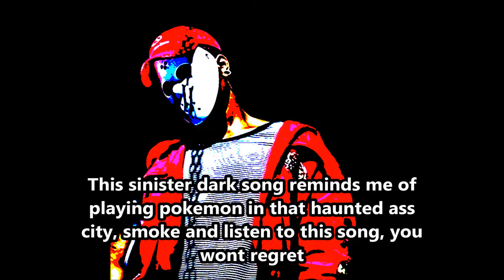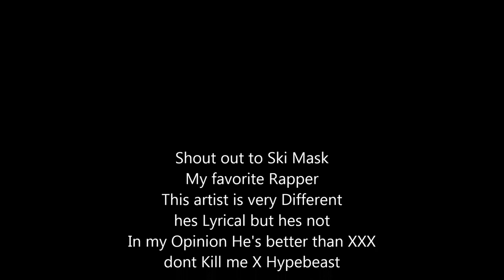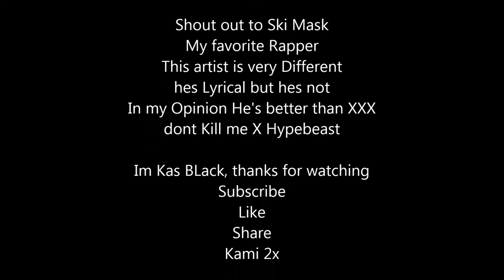Top 6 Ski Mask "The Slump God" Songs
Ski Mask is a rapper from Broward and is best known for being XXXTentacion side kick, but Ski Mask is very underrated and is a very talented artist. Here are my top 6 favorite ski mask songs, no hypebeast choices. Also YouWillRegret finally dropped make sure to check it out.

6. Life Is Short
5. BLOW!
4. Baby Wipes
3. Bowser
2. Catch Me Outside
1. SLMD Remix